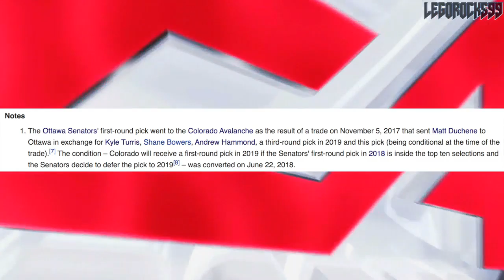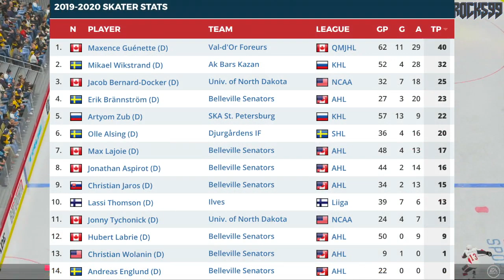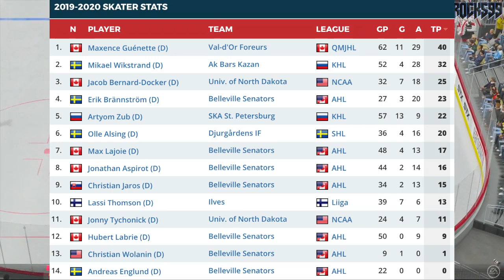What If The Ottawa Senators Used THEIR OWN Pick To Draft Bowen Byram? (No Matt Duchene Trade) NHL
At the 2019 NHL Entry Draft, the Colorado Avalanche selected Bowen Byram with the 4th overall pick. It was a tremendous add for the franchise, which already boasted some great prospects like Cale Makar, and some amazing young players in the league like Nathan MacKinnon and Mikko Rantanen. They even added to their prospect pool with Alex Newhook later in the 1st round. However, the Avalanche pick that was used to select the Vancouver Giants defender was actually the Ottawa Senators' original pick, acquired by the Avalanche in the Matt Duchene / Kyle Turris trade, also involving the Nashville Predators.

In this video, let's take a look at what could've been if the Senators hadn't made the Duchene trade, and in turn, hadn't given up either their 2018 or 2019 1st round pick. Their 1st round pick in 2018 was used to select Brady Tkachuk.